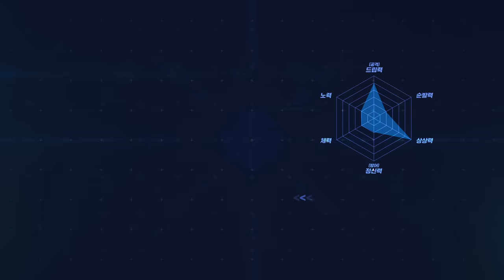[GOING SEVENTEEN] EP.44 GSVT E-Triathlon Championship 2022 #1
돌아온 뿌MC와 함께하는 'GSVT E-Triathlon Championship 2022'
그 첫 번째 게임, 추억의 크레이지 아케이드💣

게임은 템발이라구~🎵
과연 승리는 어느 팀에게 돌아갈 것인가?

Host Bboo is back with “GSVT E-Triathlon Championship 2022”
The first game is the game from our childhood, Crazy Arcade💣

You know game’s all about the right items, right?🎵
Which team will claim victory?

* 본 콘텐츠에 사용된 게임 영상은 넥슨과의 협의 후 사용되었음을 알려드립니다.
* We acquired consent from Nexon to use the game footage in this content.